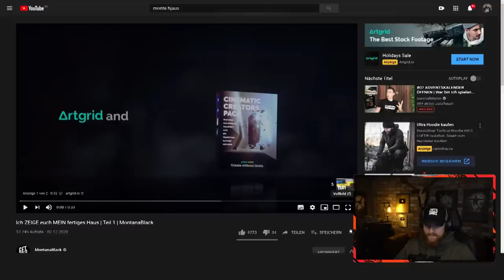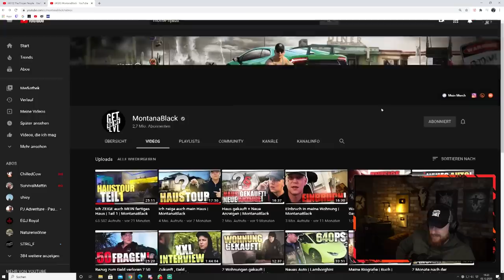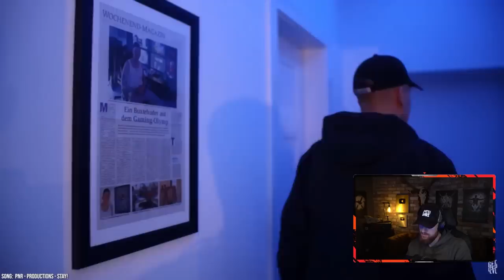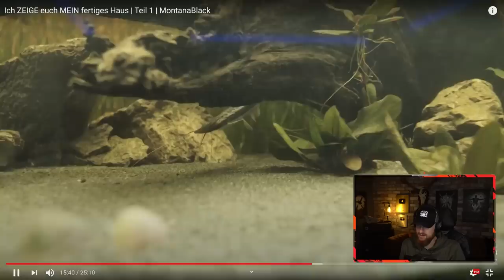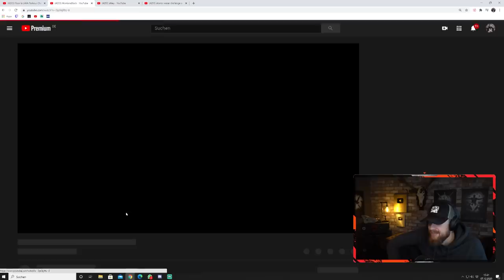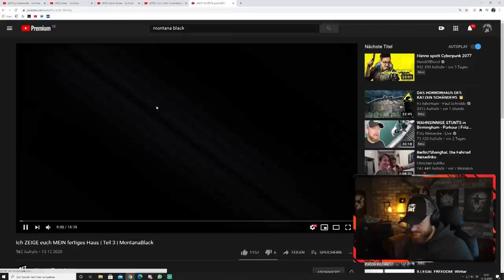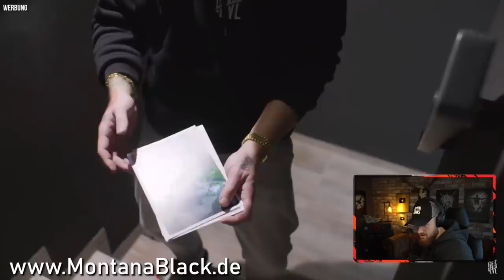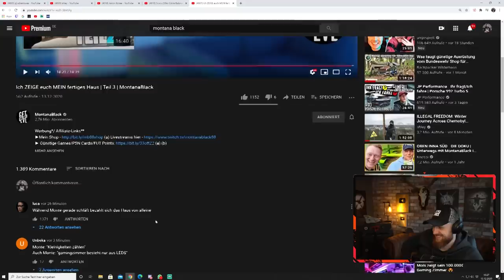Fritz Meinecke reagiert auf das HAUS von Montana Black